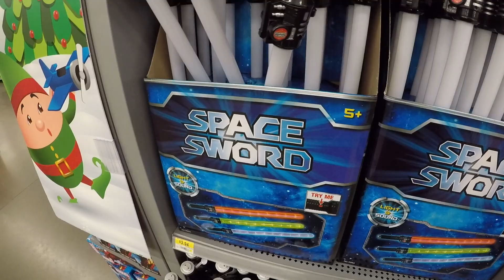HONOR YOUR PARENTS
December 2nd marks DAY 2 of our 25 days of service. Today's service reminder... HONOR YOUR PARENTS!!

Sorry for all the super dark video! :(